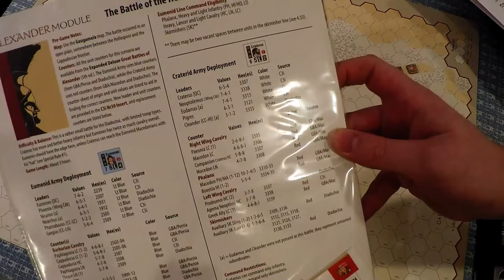GBOH Alexander Erigon Valley (358 BC) Solo Playthrough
The Great Battles of Alexander - Macedonian Art of War Expanded Deluxe Edition.

A solo playthrough of Erigon Valley (358 BC). My first attempt at Great Battles of History. Sorry for grainy quality of this one..